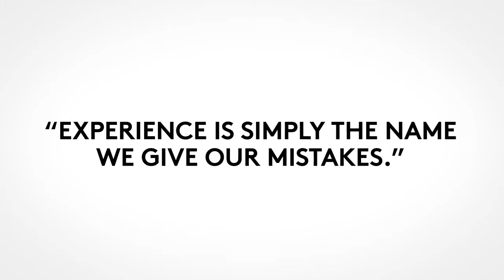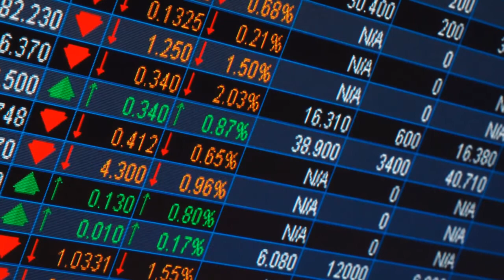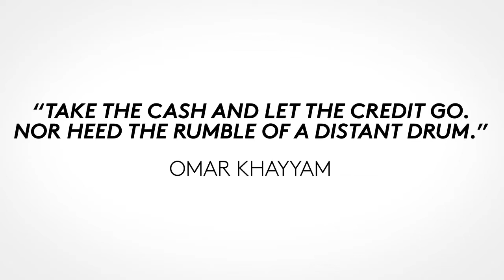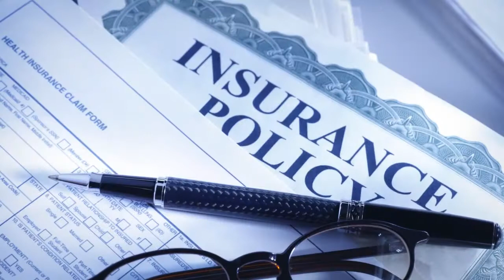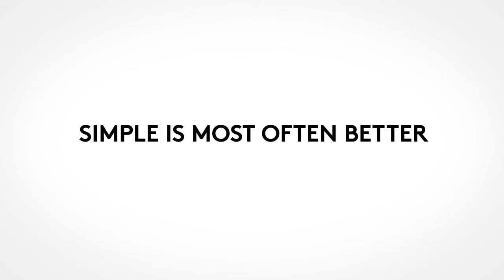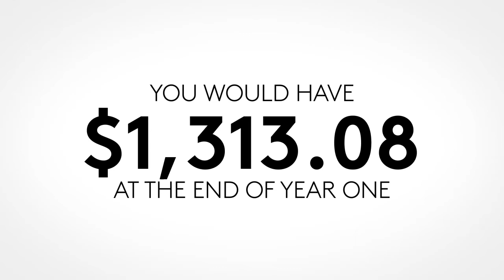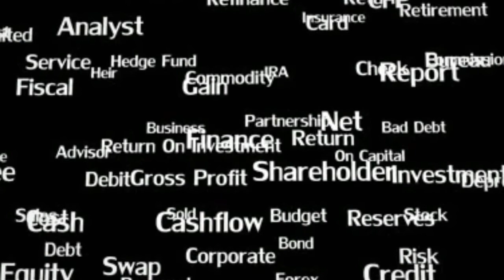TOP Knowledge | 12 Keys To Better Decisions About Your Finances . HD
According to research at Cornell, we make on average 3,000 decisions a day. While some decisions are born out of habit, others get right up in our face, intimidating, confusing and unsettling us. Making sound decisions helps us navigate through life with more confidence, while also reducing the pain of having to deal with mistakes.